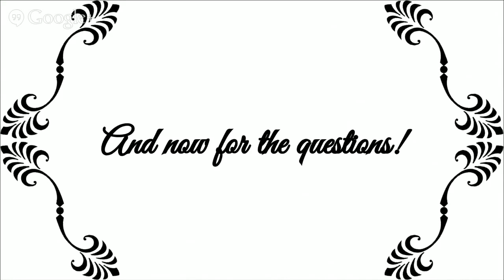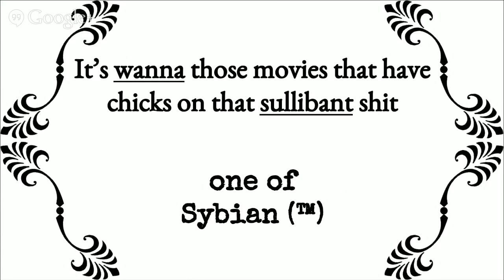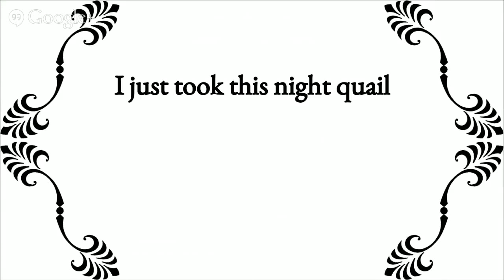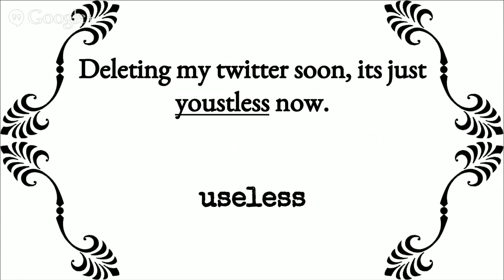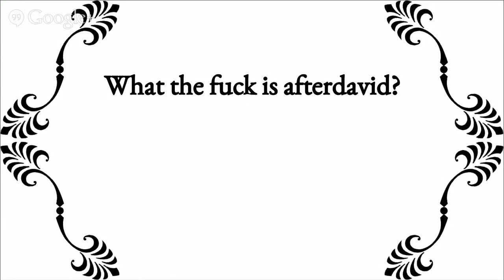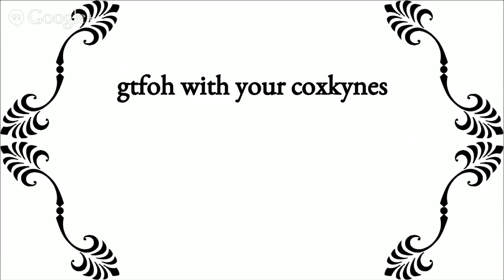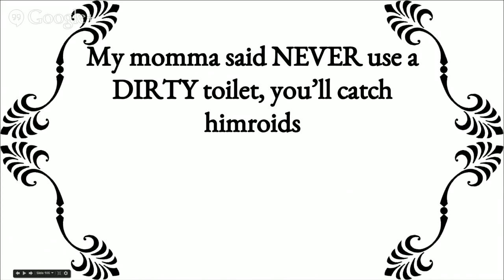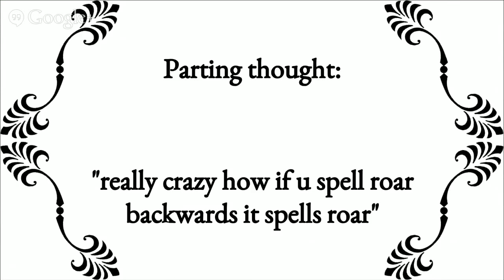Quite Exasperating: Episode 2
The F Plus presents a game show about the misuse of language.